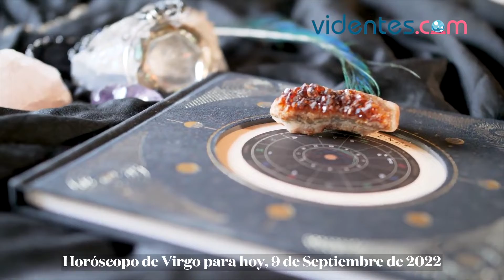HORÓSCOPO DIARIO 💖⭐💫 VIRGO ♍ VIERNES, 9 DE SEPTIEMBRE DE 2022